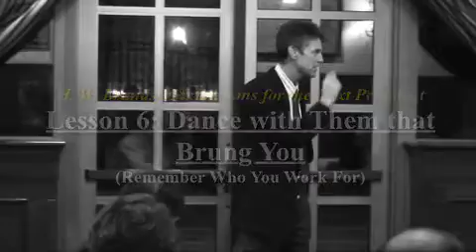H. W. Brands, Lesson 6: "Dance with Them that Brung You" (5/11)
March 12, 2008 - Award-winning historian and presidential biographer H. W. Brands discusses his last of six lessons for the next president of the United States.